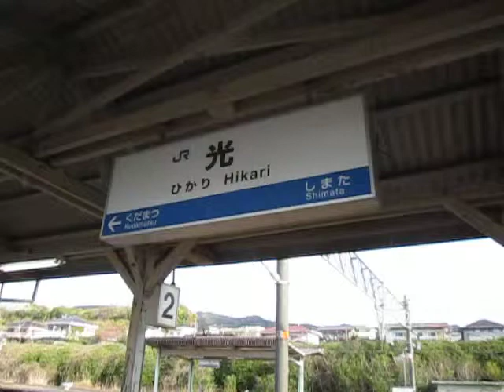ＪＲ （山口県 光駅）